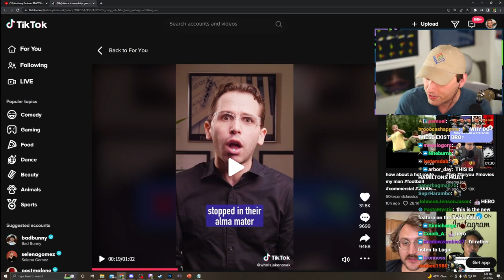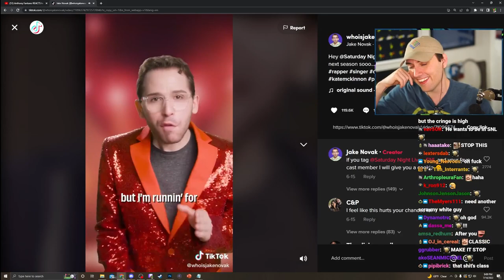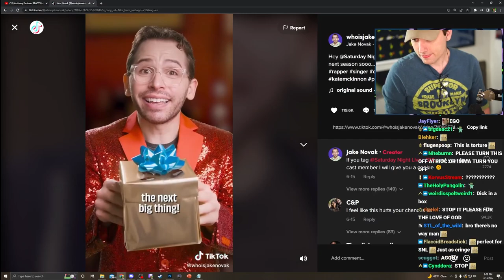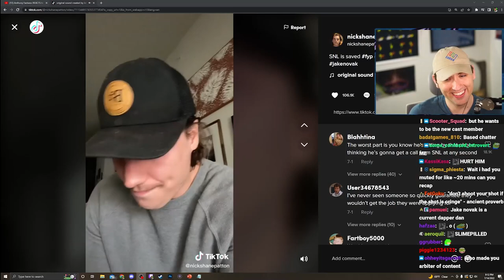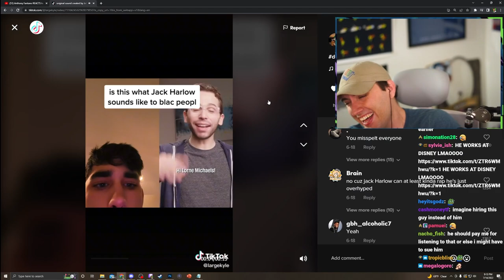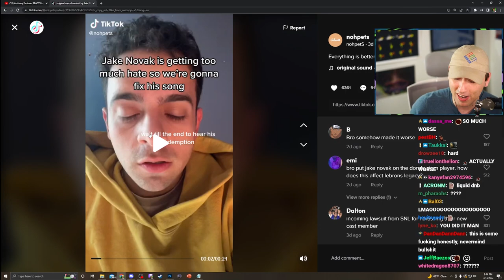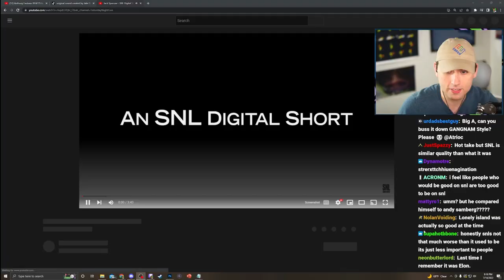Cringe Audition Goes Viral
fingers crossed SNL sees this mans potential